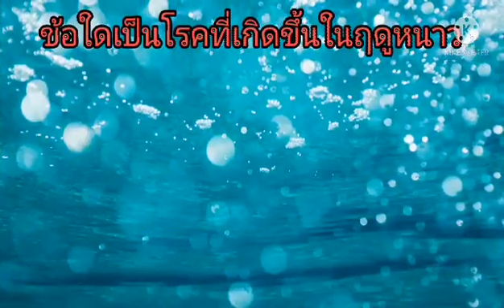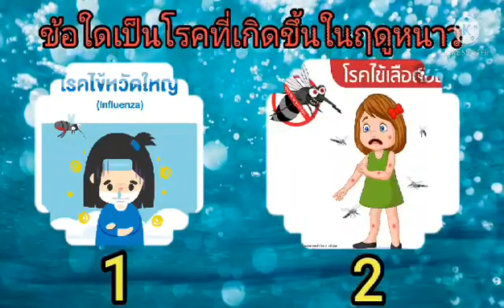09.00 น. : 23 ธ.ค.64 ชั้นอนุบาล 1, 2, 3 - โรคและภัยที่ขึ้นในฤดูหนาว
โรคและภัยที่เกิดขึ้นในฤดูหนาว
สอนโดย ครูหยง